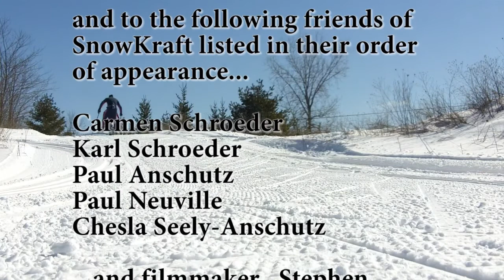The Mouse Maiden meets the Bunny Whisperer; Skiing at SNOWKRAFT Nordic in Door County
Unexpected things sometime happen when you go silently out into nature. Cross-country skiing is one of those silent methods to extend your boundaries, both physical and metaphysical. This footage was collected in late March in the winter of 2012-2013.